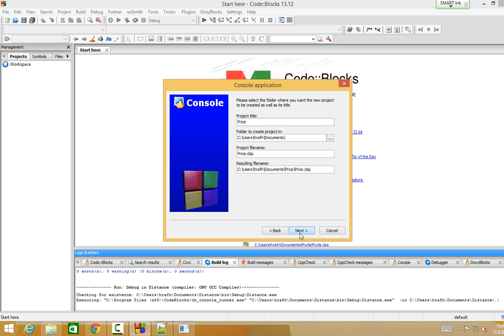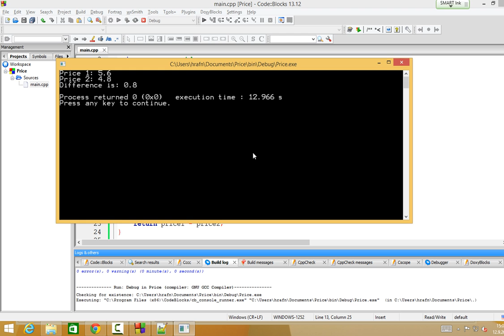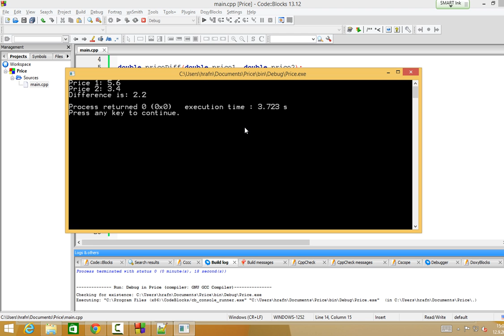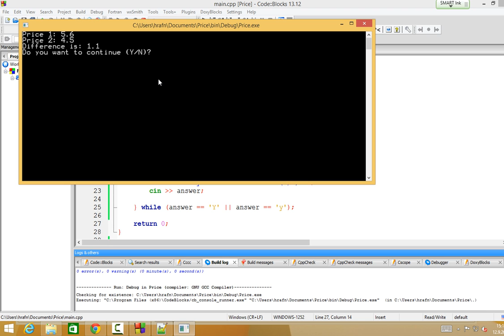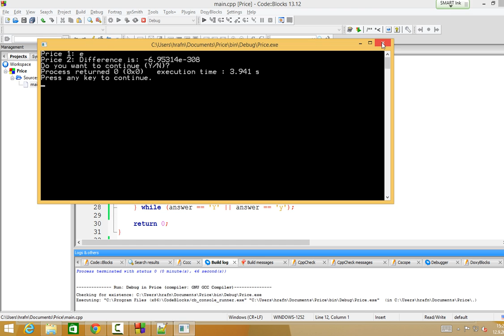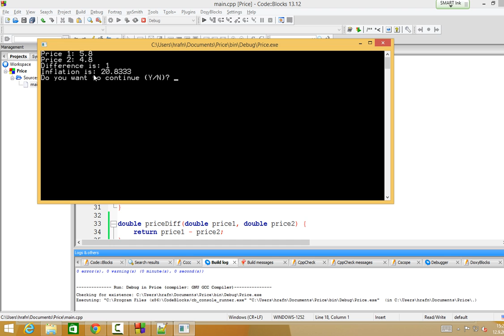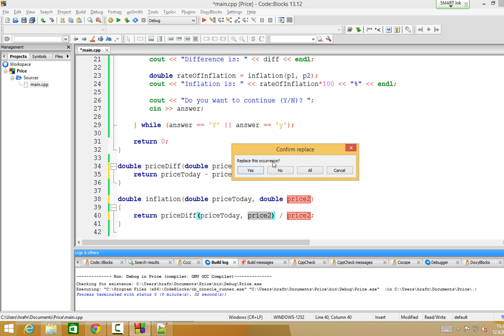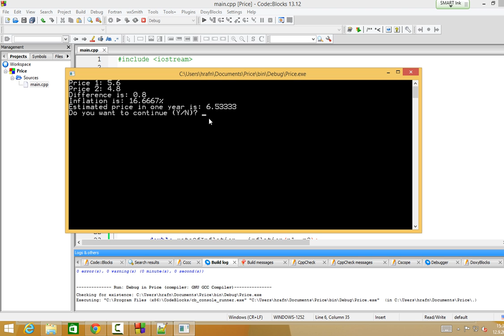Forritun 2014: Föll, price difference (salur)